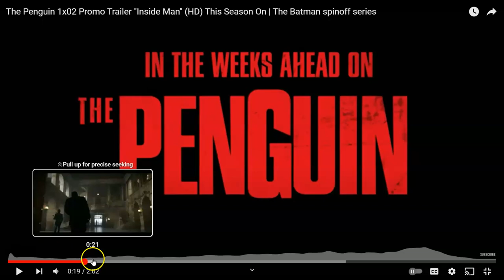THE PENGUIN 1X02 INSIDE MAN PROMO BREAKDOWN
BREAKING DOWN THE PENGUIN TRAILER